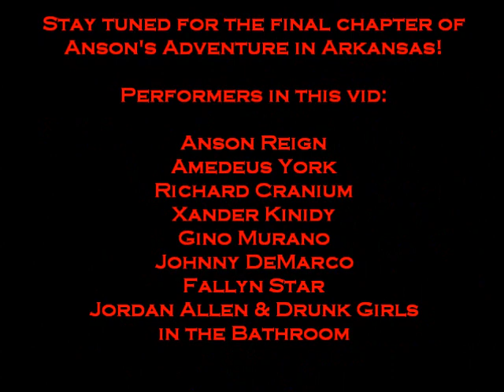Anson's Adventures in Arkansas Part 4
Anson Reign heads to Arkansas to perform at the Mister Arkansas USofA MI 2010 pageant. This footage is from the pageant itself with performances by Amedeus York, Richard Cranium, Xander Kinidy, Gino Murano, Johnny DeMarco, Fallyn Star & Anson Reign. This series of videos is shot from Anson's perspective, which if often dry, sarcastic, and intoxicated. Enjoy.